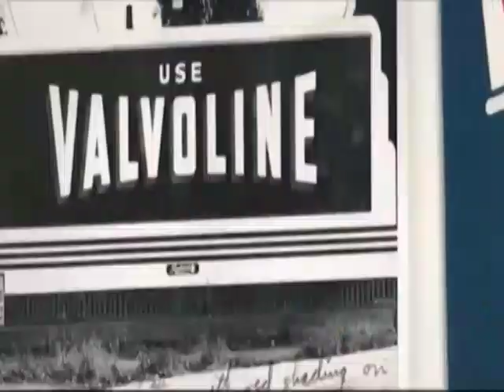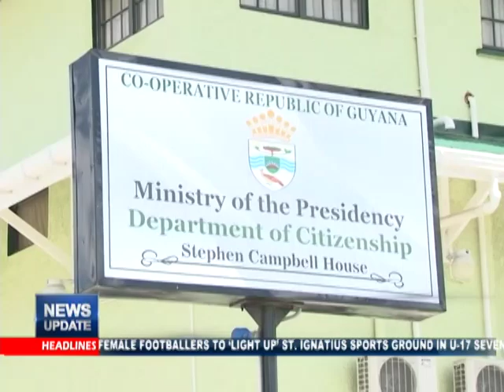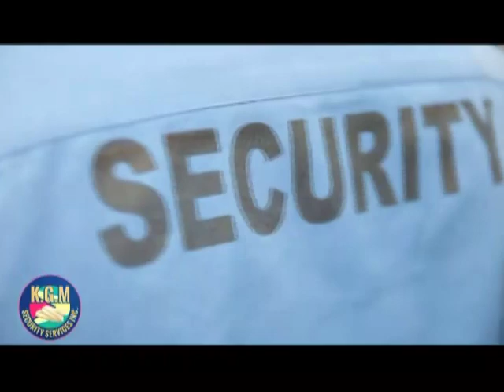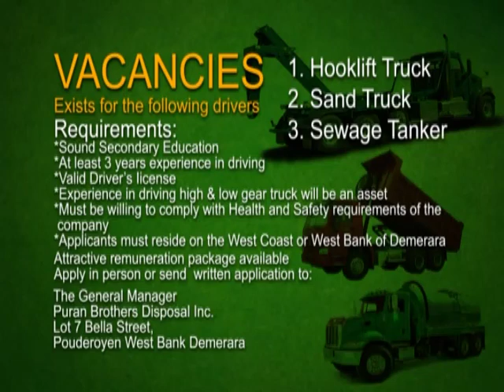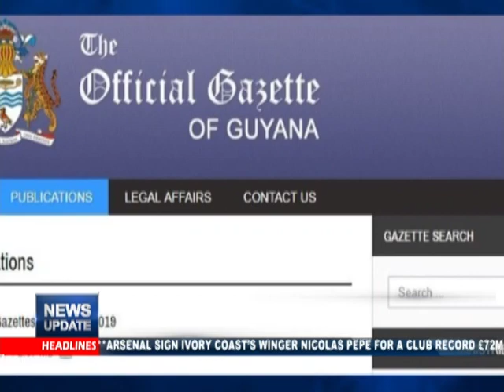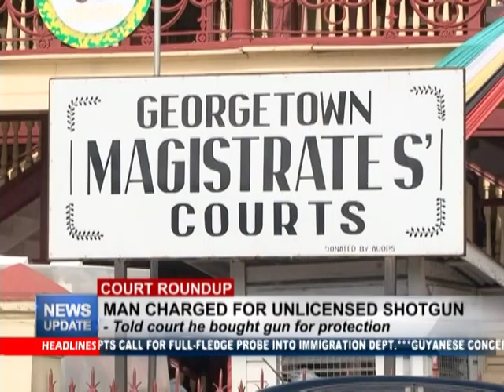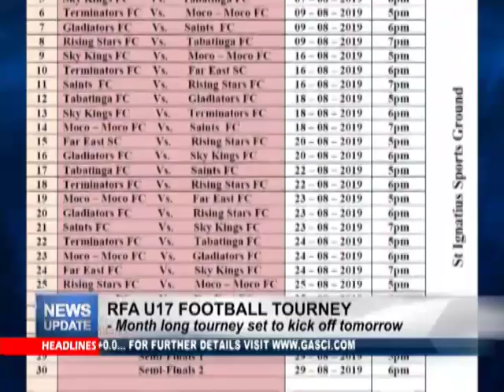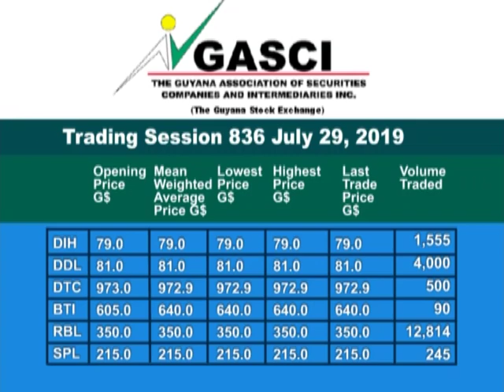MTV News Update 02 August 2019